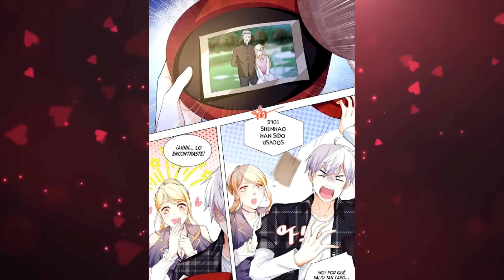ERA HUMILLADO POR LA FAMILIA DE SU ESPOSA HASTA QUE VIERON LO MILLONARIO QUE ERA | RESUMEN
Tres años como yerno superfluo habían hecho que Xiao Ge sufriera innumerables miradas vacías e insultos. Pero la bondad y la belleza de su mujer le dificultan la salida. Finalmente, despierta al sistema de un hombre piadoso, y a partir de entonces, comienza a aferrarse a su vida.